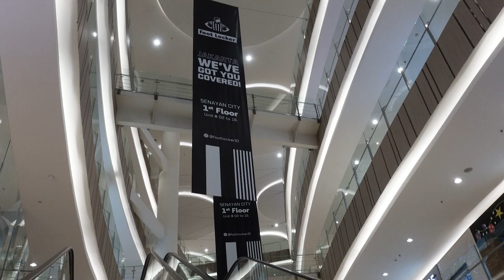VLOG #48: BBC CANTIKNYA Gak Ada Yang Ngalahin & Jalan-Jalan ke Foot Locker!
Di vlog kali ini, gue reunite dengan kesayangan kita yaitu Britney, Brenda dan Chloe. Senang banget main sama mereka lagi. Hari ini kita juga ke Senayan City untuk liat toko Foot Locker yang baru buka.